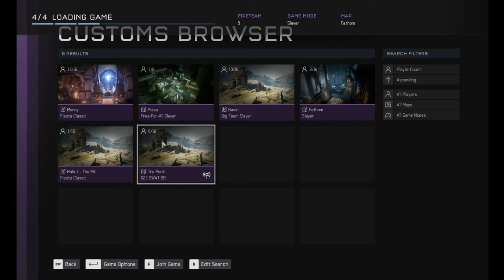Halo 5: Forge | Safety in Numbers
During a War Games simulation, a trio of Spartans learn the value of staying together during a firefight.